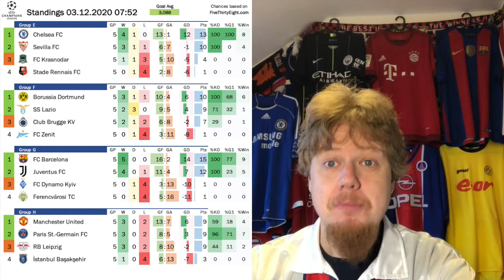Madrid Debacle, PSG Back on Track And Other Stories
What is wrong with Real Madrid? Injuries, yes, but given their recent performances that can only be at most half of the story! The other Madrid also did not do their job and could face an early exit at the hands of Salzburg. Elsewhere, Liverpool and Dortmund seal qualification, Marseille get off the Schneid and Krasnodar gets a first Russian win. And yes, we have to mention that PSG are now in a very good position to advance.